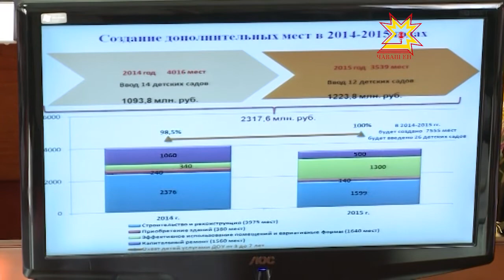В Правительстве республики обсудили задолженности муниципалитетов перед поставщиками газа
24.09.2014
В преддверии начала отопительного сезона в Правительстве республики обсуждали горячий вопрос. Однако связан он не с температурой теплоносителя, а с задолженностью перед поставщиками ресурсов.